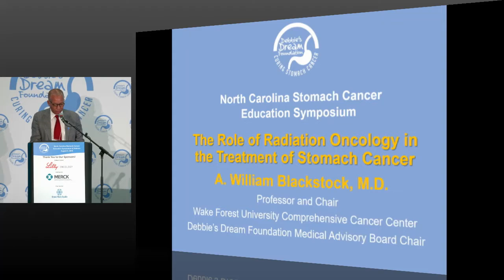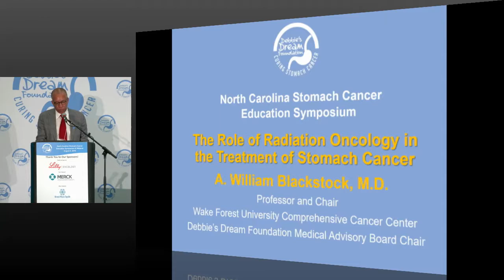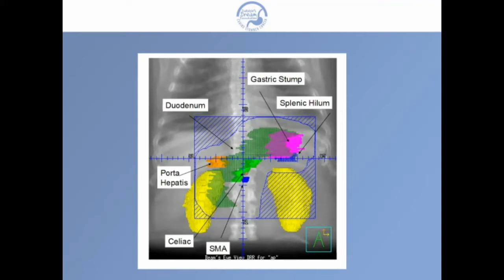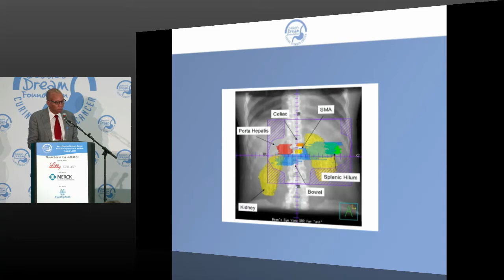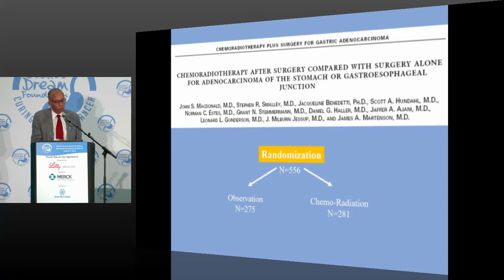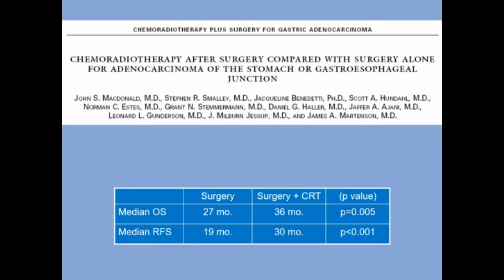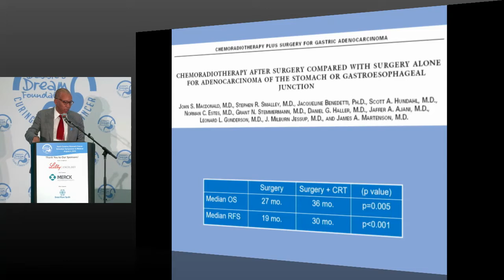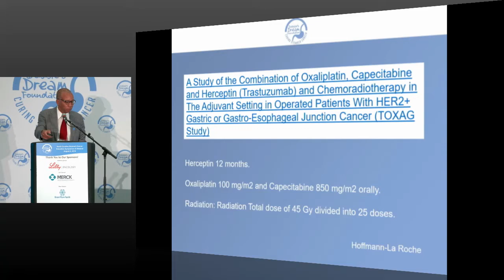Radiation Oncology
Speaker: Arthur Blackstock, MD